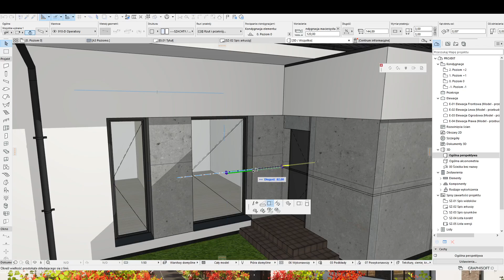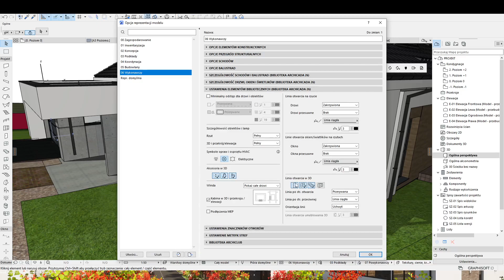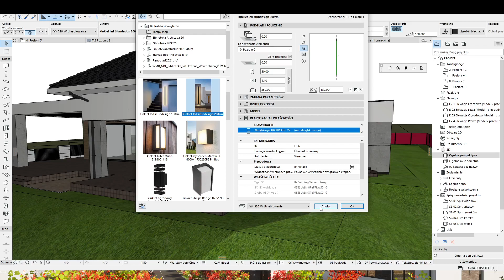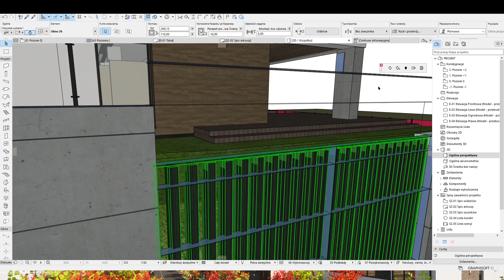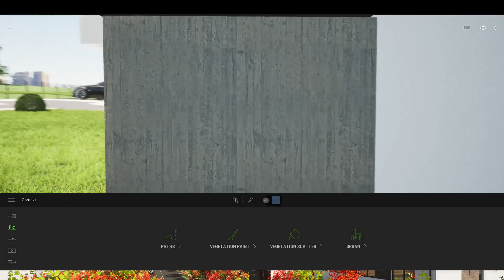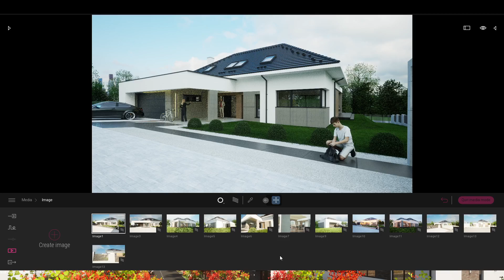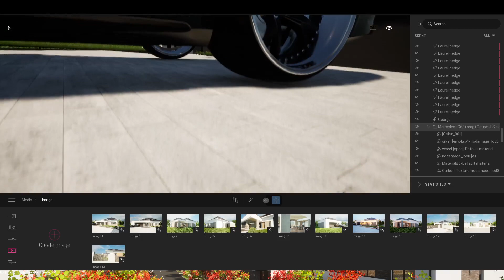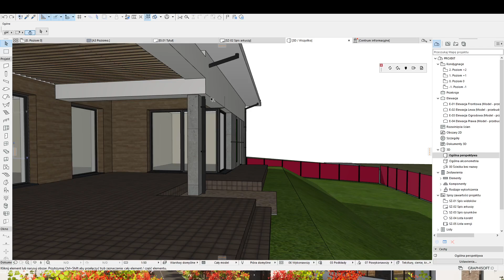analiza: projekt elewacji nowoczesnego domu oraz projekt ogrodzenia z pustaków betonowych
projekt elewacji nowoczesnego domu jednorodzinnego gdzie na elewacji pojawia się beton i deska, zobaczcie jak to wszystko wyszło. Dodatkowo ogrodzenie z pustaka kosbet w wersji long, mega fajny rozmiar na ogrodzenie.

Kazdy projekt jesst zawsze  indywidualny i niedopuszczalne jest powtarzanie, nawet jeśli to ten sam projekt 🥰

Jeśli chcecie więcej fajnych filmów, zapraszam Was do oglądania tych już zamieszczonych w całości, podnosząc oglądalność dajecie mi znać że filmy są dla Was WAŻNE. Nie zapominajcie o tym :)

Jeśli podobają ci się moje filmy i chcesz zobaczyć ich więcej, wesprzyj mnie drobną darowizną ;)

Nie zapomnij zostawić SUBA, i kliknij w dzwoneczek, każda łapka w górę też daje mi znak, że materiały są dla Was cenne.

Dołącz do grupy na fb gdzie poruszamy coraz więcej fajnych tematów :)

Additional Tags: Projekt elewacji , projekty elewacji, elewacje, tynk na elewacje, najlepsza elewacja, elewacje dekoracje, inspiracje elewacje, elewacje inspiracje, inspiracje, budowa domu, buduje.my, budujemy, budujemy dom, drewno na elewacji,drewno na elewacje, elewacyjne drewno, deska na elewacje, deskotynk, deskobeton, deskotynk, deskobeton, Archicad, Building, Information, Modeling, bolix , caparol , sto, będzin, katowice, projektelewacji ,projektyelewacji elewacje elewacja archicad szkolenie kurs zadarmo darmowy beton beton na elewacji ,